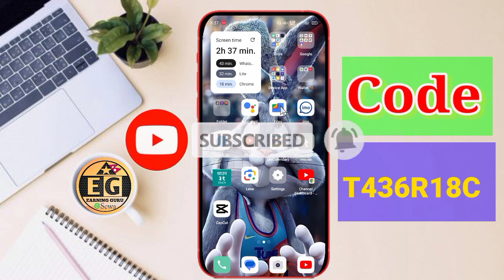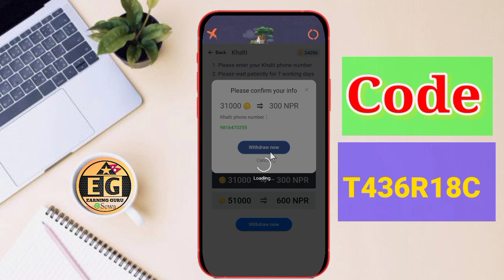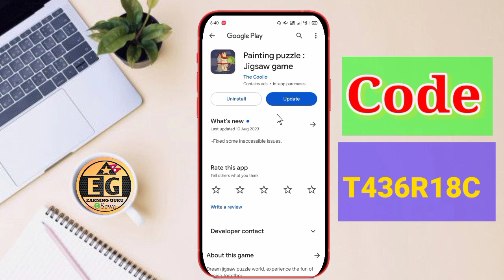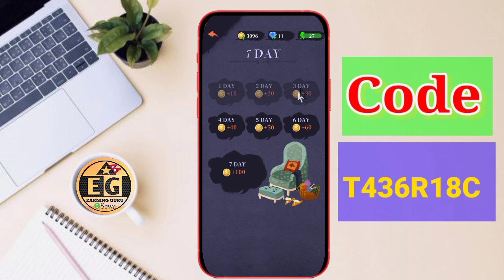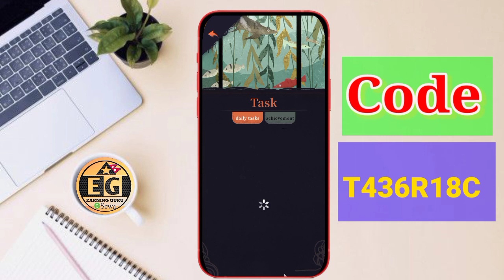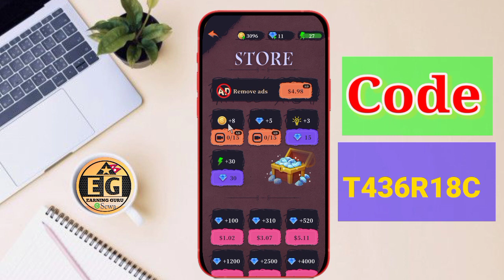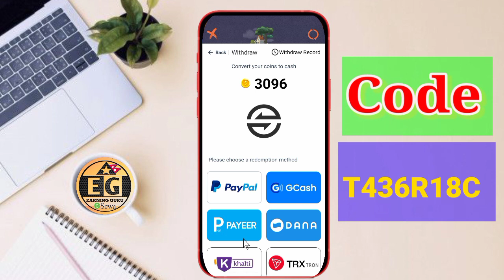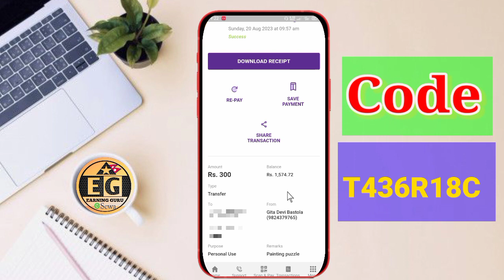New Nepali Earning App - Instant payment in Esewa, Khalti, PayPal - painting puzzle earning app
mining site
earn usdt
usdt
mining
usdt free earn
usdt investment
usdt mining sites 2023
free usdt
investment site legit investment sites 2023
new usdt mining site 2023
storm gain mining
tether mining
tether usdt
usd mining
best earning app
100$ per day app earn
best cloud mining sites 2023 best coin to invest in 2023
earnings app in nepal.